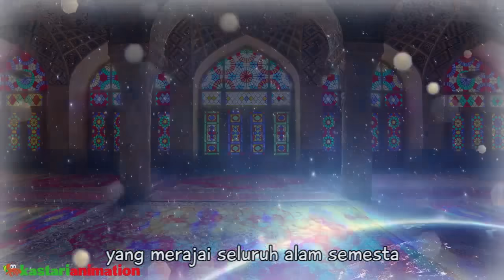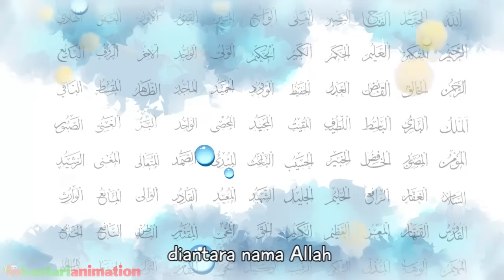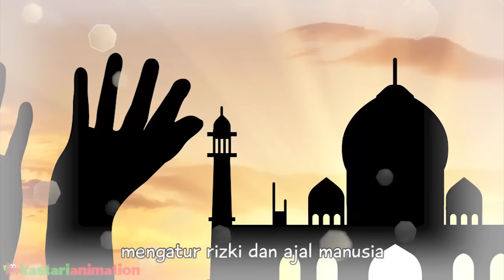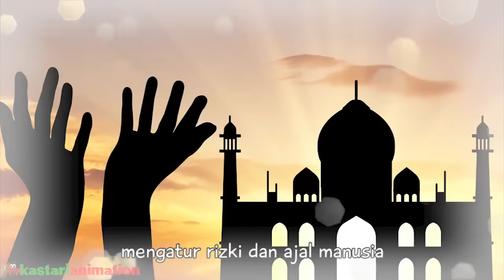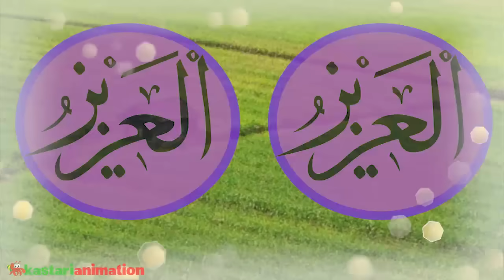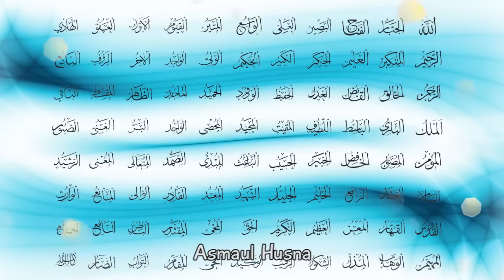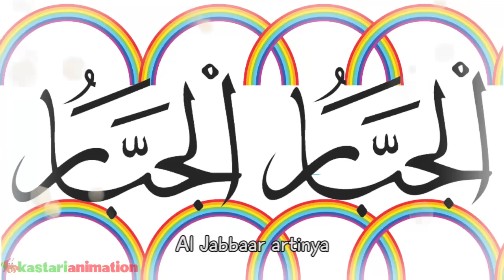Mari Berdoa - 30 menit Lagu Islami Diva | Kastari Animation Official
Berisi nyanyian anak Islam dan lagu lagu asmaul husna serta artinya.

Hargai karya cipta anak Indonesia.